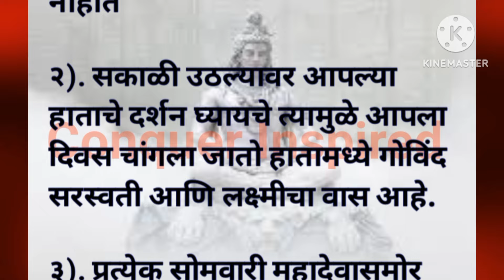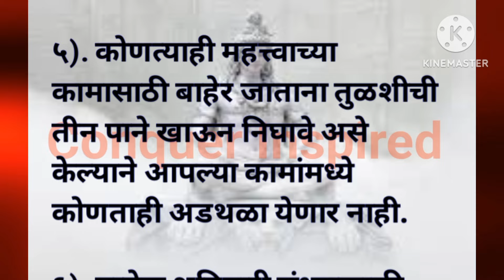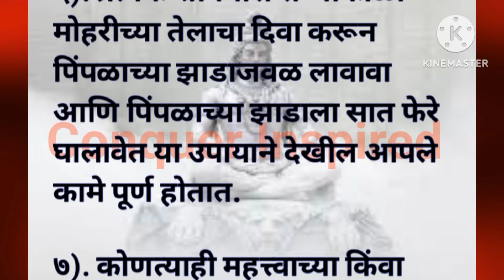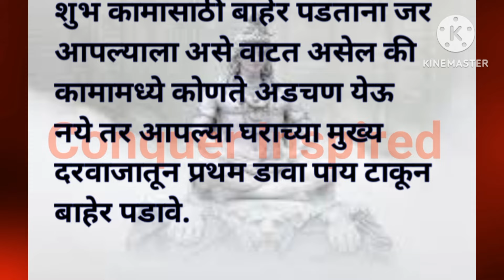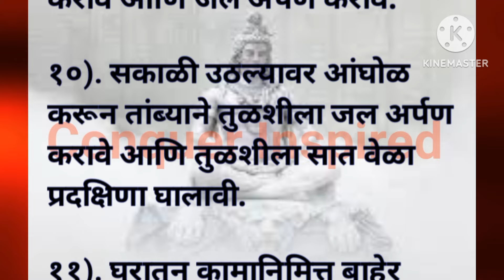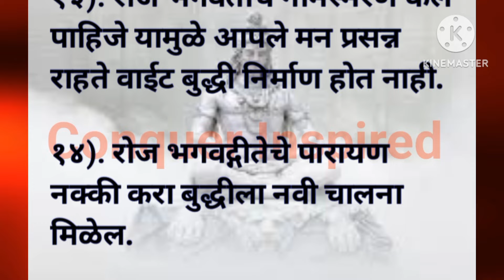शिवपुराणानुसार यश पायाशी लोळण घेईल, गुप्तपणे करा हे 15 उपाय व तोडगे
शिवपुराणानुसार यश पायाशी लोळण घेईल, गुप्तपणे करा हे 15 उपाय व तोडगे @conquerinspired